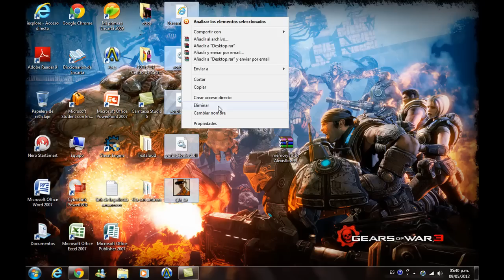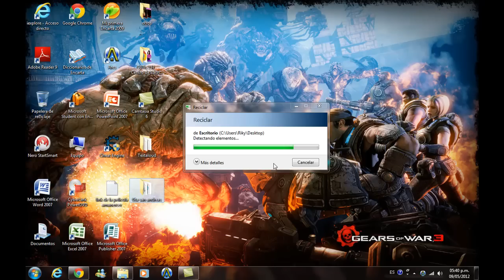Descargar stream memory fix para gta san andreas (FUNCIONABLE)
Comenten!!' Bueno esto es para solucionar el problema con las texturas del juego de gta san andreas ya que se tardan en cargar etc etc ,Bueno aqui les traigo la solucion'se descargan el archivo

Mi partida al 100% (SIN ERRORES)